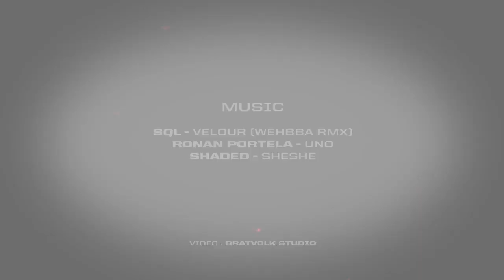Carl Cox at Space Ibiza: MUSIC IS REVOLUTION 26.08.14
The footage is here from an another huge night at Music Is Revolution from Space Ibiza!!

Featuring Carl Cox, Joseph Capriati, Davide Squillace, Guti, Elio Riso & more